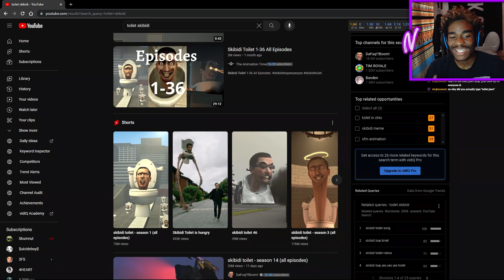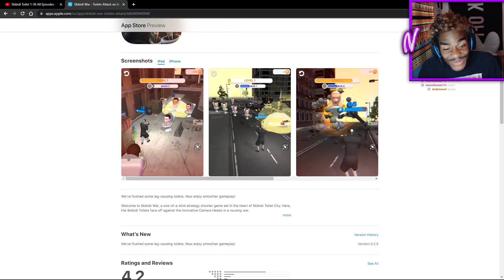Attack of the Skibidi toliets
it was the attack of the skibidi toliets  run hide your cameras